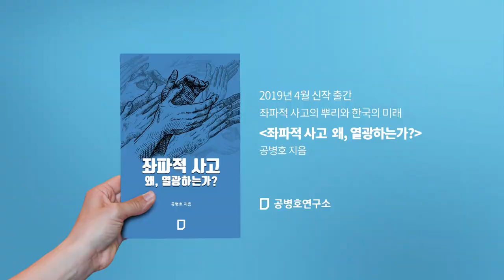[공병호 살롱]캠코더 인사, 무엇이 문제인가?